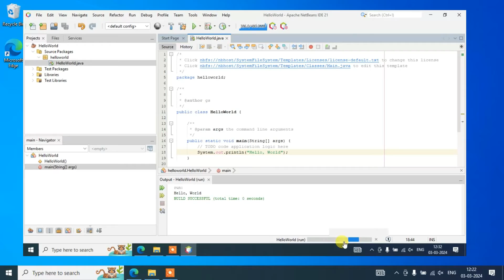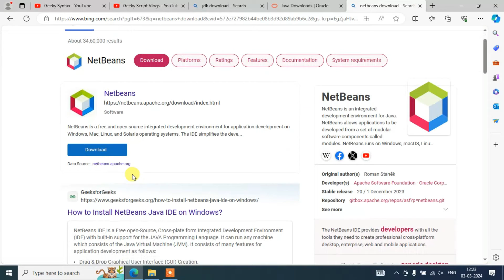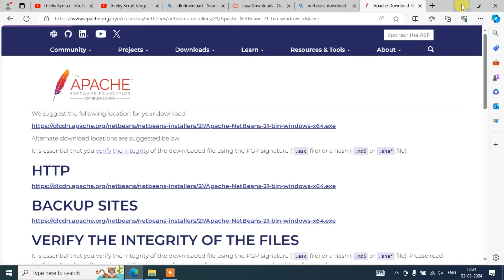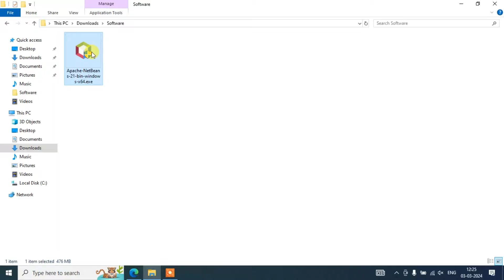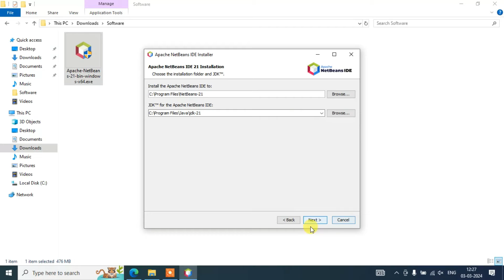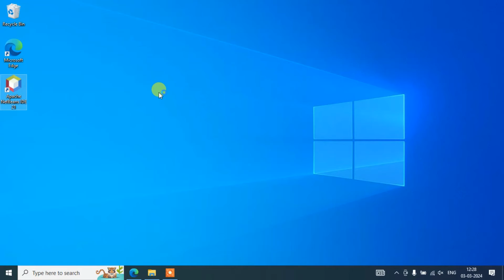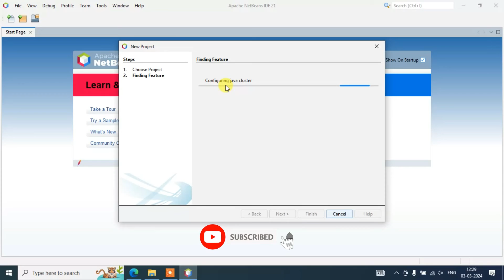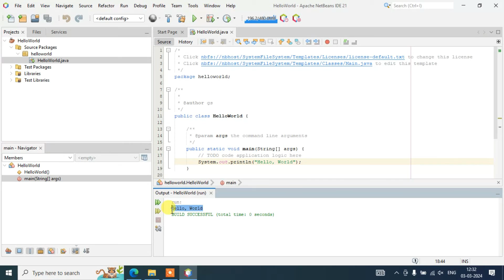How to install NetBeans IDE 21 on Windows 10 (64 bit) [ 2024 Update ] with JDK 21 Complete Guide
Hello Everyone! Today in this video I am going to step-by-step guide you on How to install NetBeans IDE version 21 with JDK 21 for JAVA Developers on Windows 10. Windows (64-bit).

After that, I am also going to show you How to Create your First Hello World Java Application and start using the NetBeans IDE 21

Find the installation file and click on it to download it. You need to click the Oracle License agreement. Download the JDK as shown in the video as per your operating system. Here is this video we showed how to download and install Java in Windows 10/11.

Double-click to run the JDK download file. Just follow the prompt as shown in the video and install JDK on your OS.

Step 3. Now How to Download and Install NetBeans IDE 21 on Windows 10/11?
Now it's time to download and install NetBeans IDE on your Windows 10/11 64-bit OS. So for that, you need to download the NetBeans IDE Community edition .exe file software. Use the following link to download NetBeans IDE.
Now double-click to run the NetBeans IDE .exe downloaded file. Just follow the prompt as shown in the video and install your NetBeans IDE in your Windows 10/11 OS.

Topics addressed in this tutorial:
How To Download And Install NetBeans IDE On Windows 10/11 64-bit OS
Install NetBeans IDE 21 on Windows 10/11
How to Install NetBeans IDE and Get Started

► Windows 11 Pro 64-Bit
► Windows 10 Pro 64-Bit
► Quick Heal Antivirus
► McAfee Antivirus